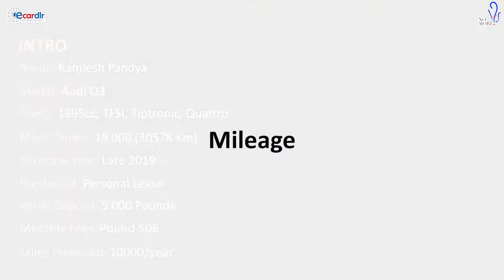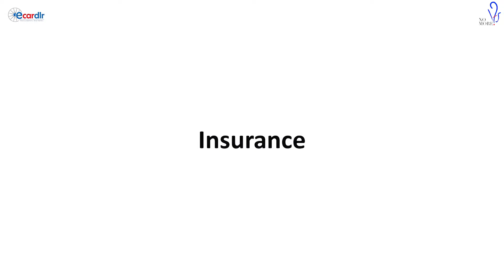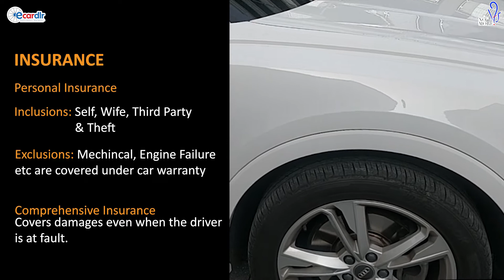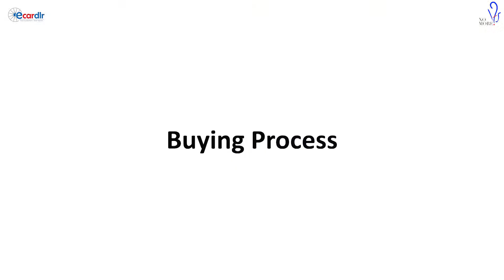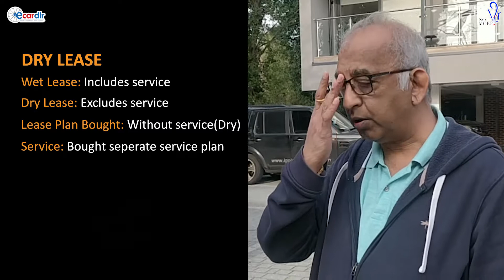Audi Q3 Mileage, Service, Insurance and Leasing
Audi Q3 owner review from an owner based in london

Audi Q3 car lease and its insights are quite insightful more so that car leasing is finding acceptance in Indian car market

The owner post the test drive of the Audi Q3 did not find any major difference between his old audiq5 in terms of cabin space, drive quality and
size of the car. He found the q3 to be as big as Q5.

Mileage of 38-39 miles/gallon which is equivalent of 13 Kmpl on the highway and 30 miles/gallon which is equivalent to 10-11Kmpl is pretty good for a 2 Litre TFSI petrol

service AMC for just #400 pounds for a period of 4 years which offers free labour and some non wear & tear parts is quite affordable